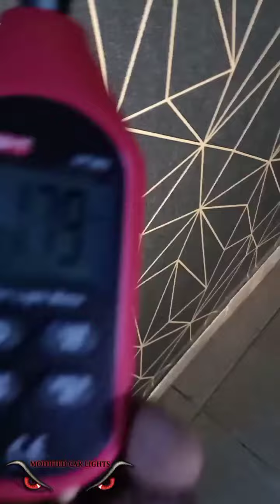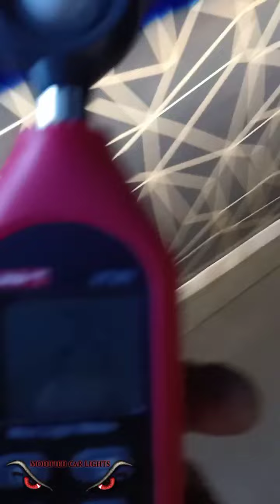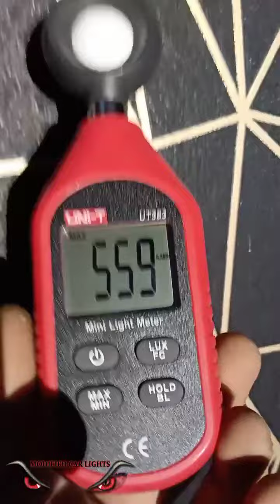Skoda octavia projectors swap تغيير عدسات اوكتافيا فانتازيا بعدسات جديده و النور اختلف حدا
ركبنا عدسات جديده مكان العدسات الاصليه
و الميزه ان العدسات الحديده بتقلب مه النور العالي كمان
صفحتنا :

العنوان : المنصوره ش سعد الشربيني أمام كازيون 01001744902